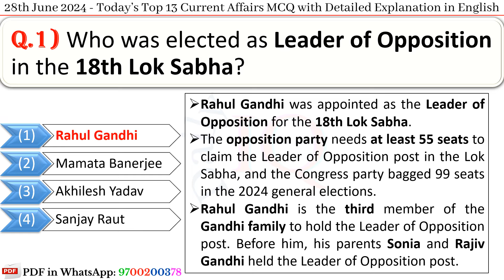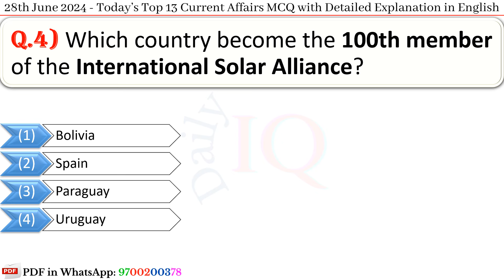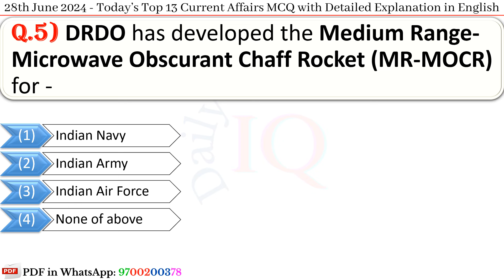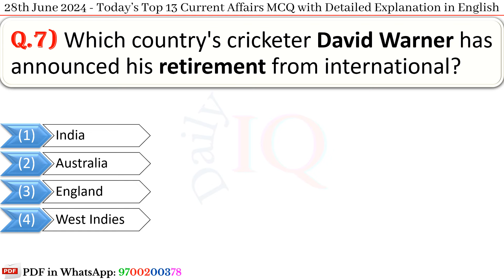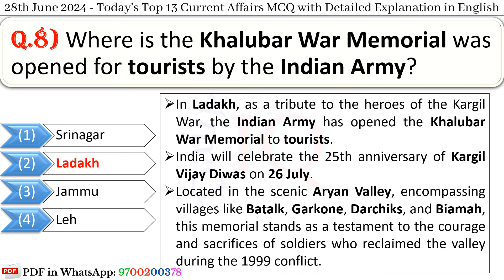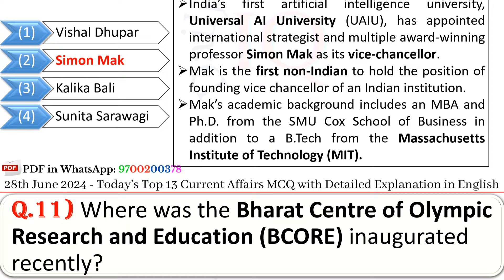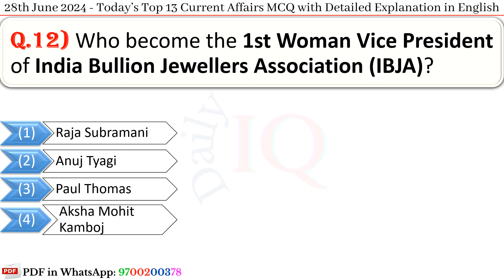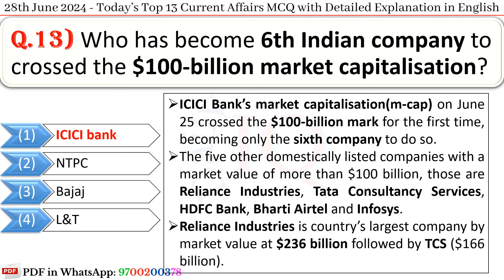28th June 2024 || Top 13 Current Affairs MCQ with Explanation in English